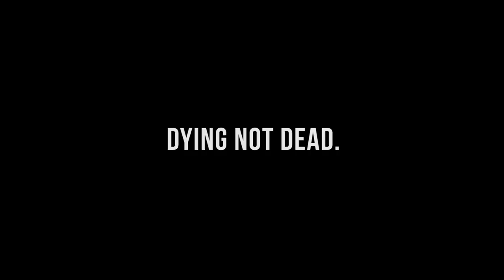The DYING Barrier Reef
Climate Change is destroying the Great Barrier Reef. In the last 2 years the Great Barrier Reef has lost over half its coral. At the current rate at which sea temperatures are rising the Reef will go extinct in the next 20 to 30 years. I have witnessed this happening first hand over the last two years, dive sites I previously loved now stand bleached and destroyed.

If we don't act now, Global Warming will consume the Great Barrier Reef and destroy one of the Seven Natural Wonders of the World. It is not too late to act, Greenpeace are actively fighting groups who continue to place this natural wonder at risk. The continued opening of coal mines such as the Adani mine are only exacerbating this issue and sealing the fate of the Great Barrier Reef. for more information, and consider lending your support. Even small things like educating yourself about the reefs state or educating others around you may be the difference between life and death for the Reef.

The Reef is DYING NOT DEAD. Act now. The Reef is at it's breaking point and soon it will be too late.

Huge thanks to Oliver Neville, Greenpeace Ambassador, and Tom Wanless, Composer for their support with this project.

and,

Gear used:
- Sony A7III
- Zhiyun Crane

Underwater:
- Panasonic Gx7
- Panasonic 7-14mm wide angle lens
- Nauticam housing and dome port
- OrcaTorch D910V and D950V video lights